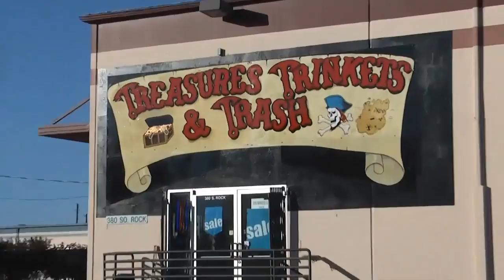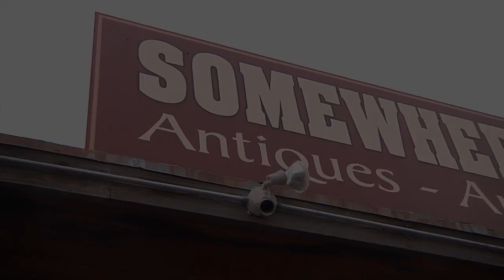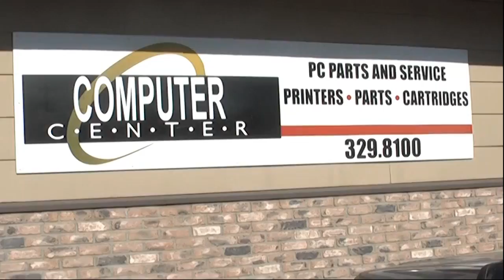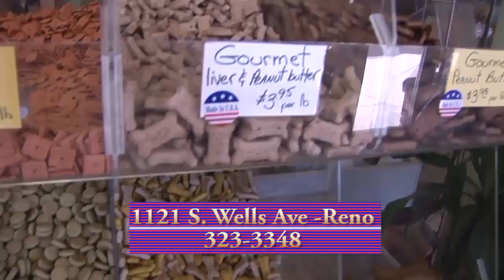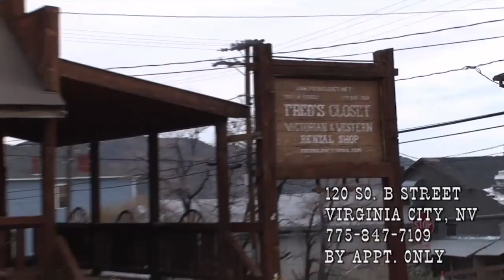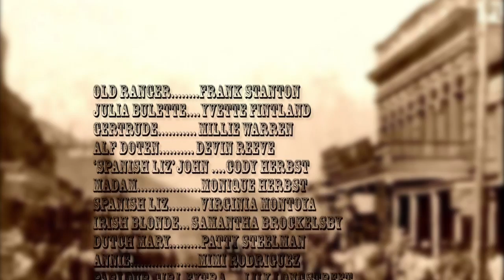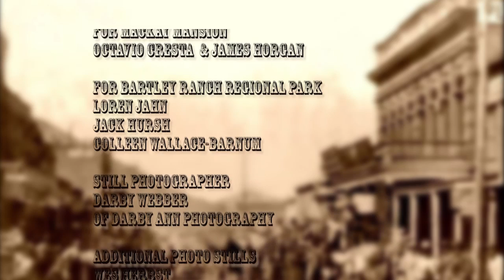Julia bulette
Description